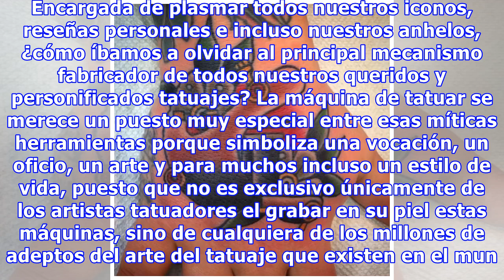Disfruta estos icónicos tatuajes de las propias máquinas de tatuar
Parece impensable que entre las miles de temáticas escogidas para nuestros tatuajes, pudiéramos omitir algo tan básico como la propia máquina de tatuar. Encargada de plasmar todos nuestros iconos, reseñas personales e incluso nuestros anhelos, ¿cómo íbamos a olvidar al principal mecanismo fabricador...